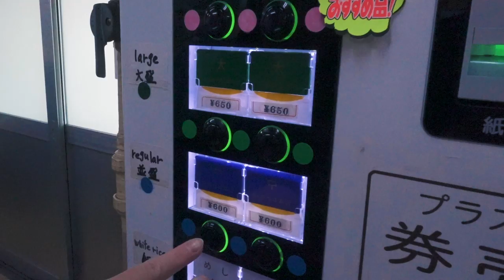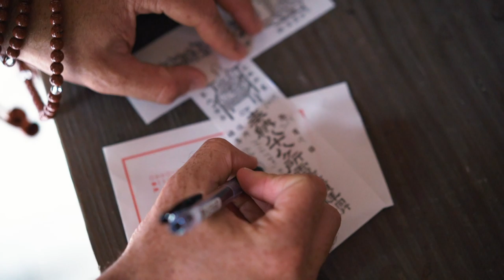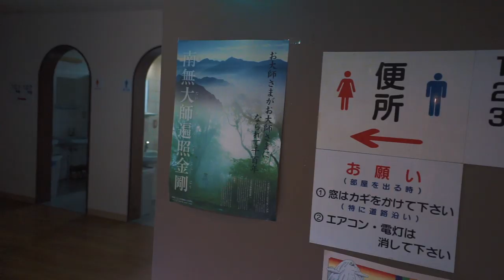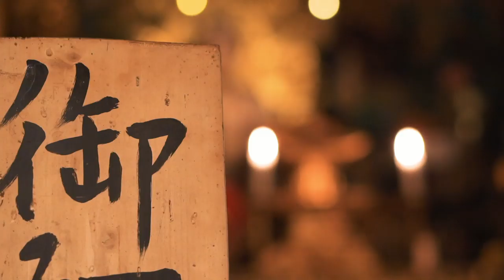Inside the Buddhist Pilgrimage of Shikoku, Japan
Shikoku, Japan - In July, I spent a week road tripping around the smallest of the 4 major Japanese Islands - Shikoku. I was invited by the Shikoku Tourism Board to visit each of the 4 Shikoku Prefectures and discover everything there is to do in Shikoku.
It was very unique in comparison to my first Travel Deeper Japan trip where I visited the popular Tokyo, Kyoto, and Osaka.
Shikoku feels much more remote and a true authentic Japan travel experience - If you ever have the chance, add this to your list.
This episode is all from Day 1 in Shikoku, where we discover the famous Shikoku Pilgrimage or Buddhist Pilgrimage known as Ohenro.
▼ABOUT　SHIKOKU／四国ツーリズム創造機構メインページ

▼ABOUT　HENRO／四国ツーリズム創造機構遍路紹介ページ

TRAVEL DEEPER.